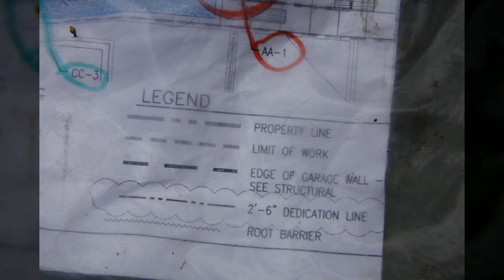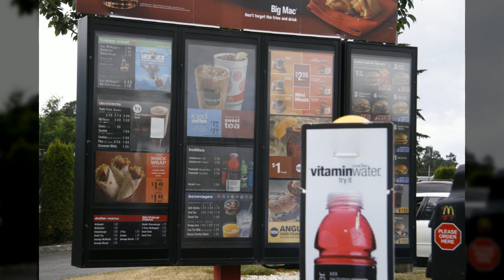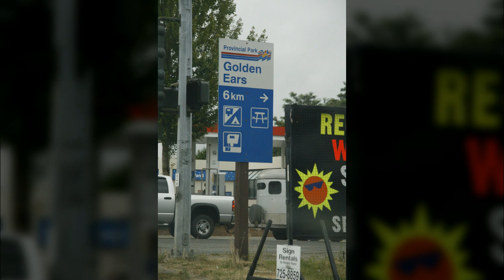미국 포틀랜드7